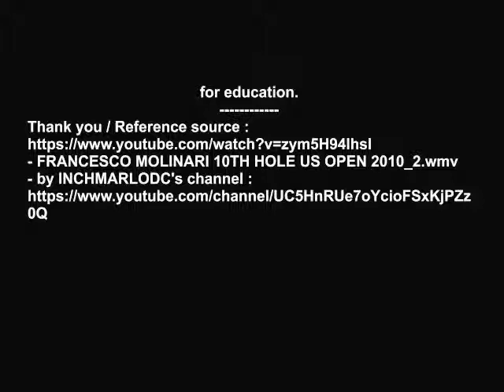03 FRANCESCO MOLINARI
for education.